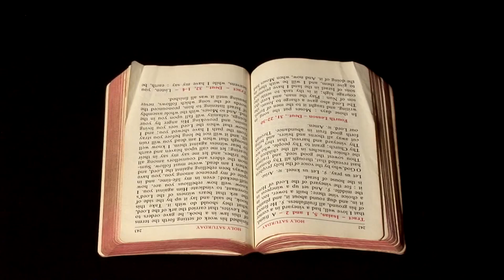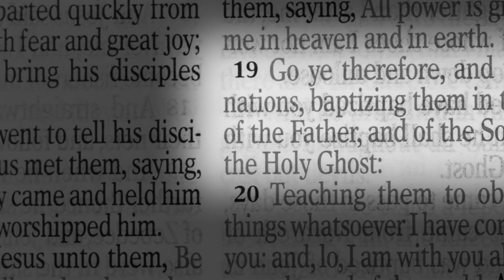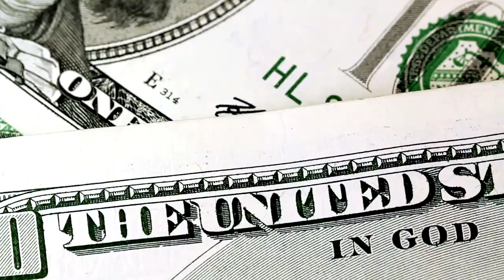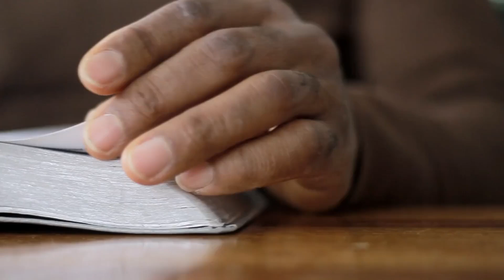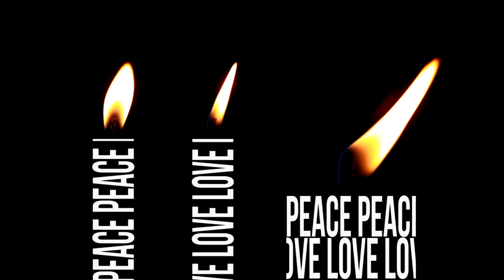"Faith Like Flowers: Trusting in God's Provision" (Matthew 6:28-29)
"Faith Like Flowers: Trusting in God's Provision"
Explore how the simple, yet profound example of flowers teaches us to trust in God's provision and care, even amidst life's uncertainties.